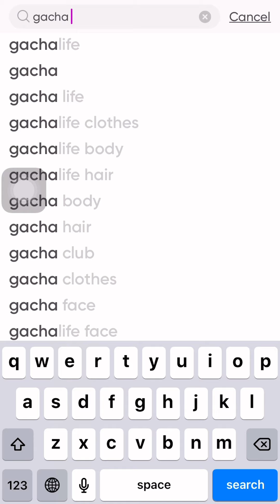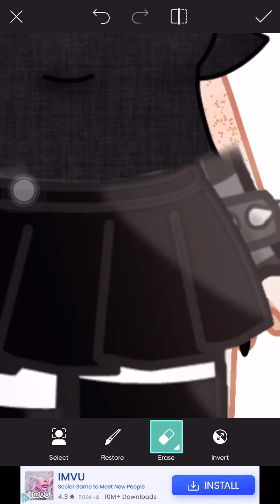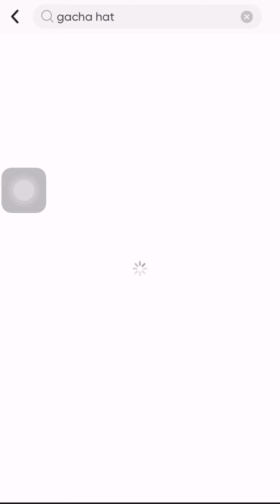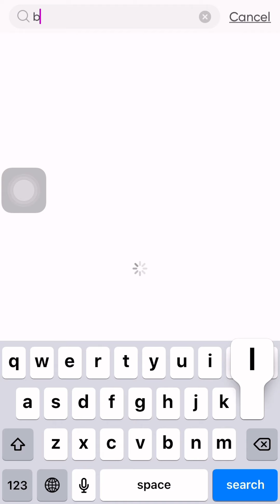The one Gacha kid who got put on a Gacha Cringe Compilation 😂🥵